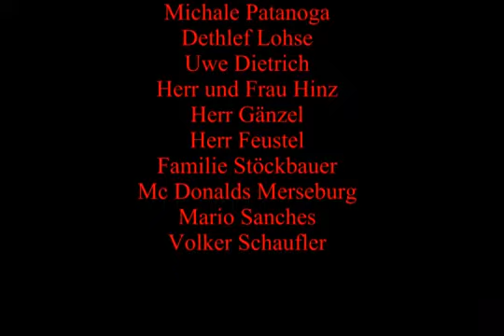Our private Humanity Help Event "A Heart for Afrika"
Its our First big Afrika Humanity Help Action where we bring and present Toys for the Childrens of Afrika. Just a Trailer, the completly Video will come soon.